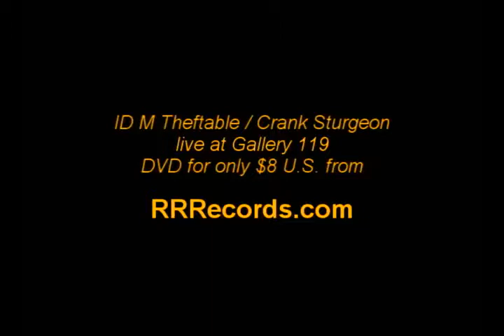ID M Theftable - Gallery 119 promo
Stereo high quality. Hoodoo all the beatniks say serves up the best fried clams in the state of Maine? Why it's ID M Theftable, ya darn fool! A trailer from the forthcoming "ID M Theftable and Crank Sturgeon live at the Gallery 119" DVD on Statutory Tape. you hippydippy!